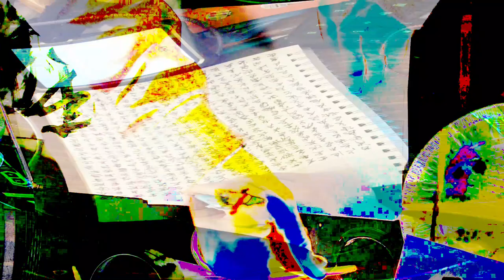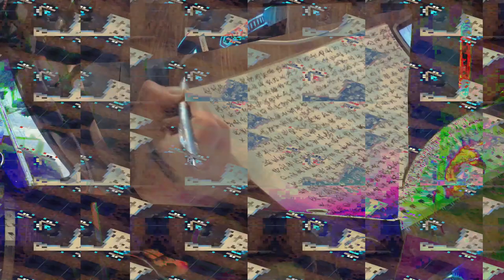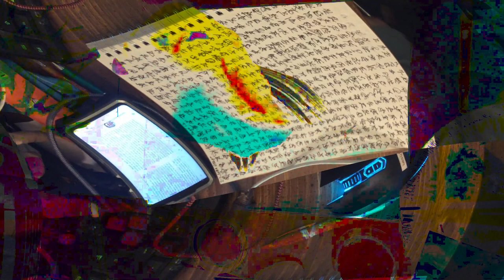[EPILEPSY WARNING] Movie 24 02 17 01h56m56s